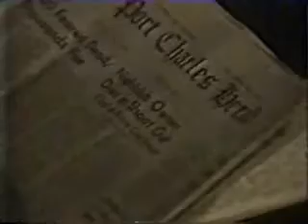Caught Up - Duke and Anna Music Video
"Anna's Affect on Duke"